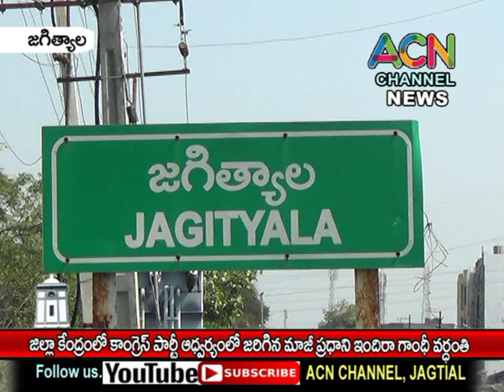జగిత్యాల జిల్లా కేంద్రంలో కాంగ్రెస్ పార్టీ ఆధ్వర్యంలో జరిగిన మాజీ ప్రధాని ఇందిరాగాంధీ వర్ధంతి